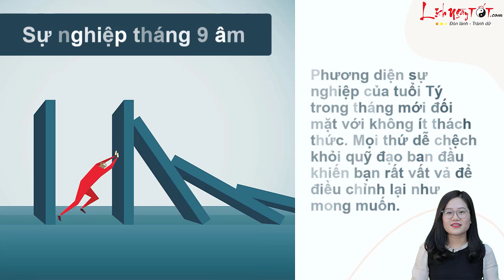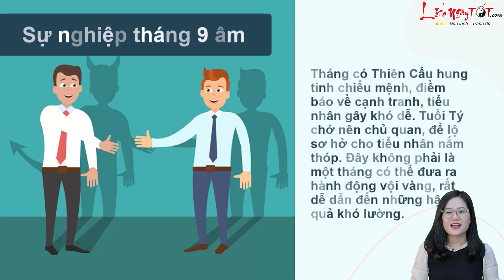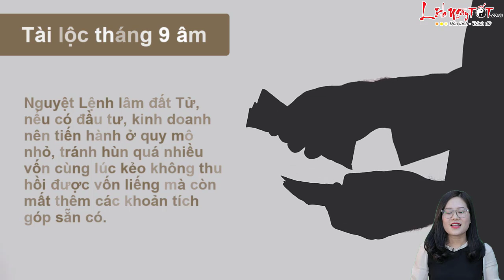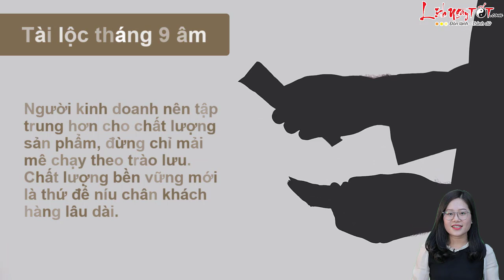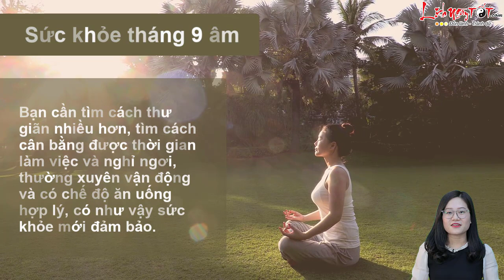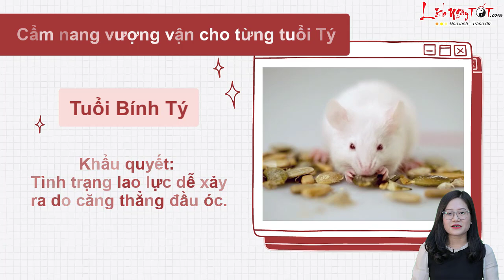Tử Vi Tháng 9 Âm Lịch Năm 2022 Tuổi Tý Tiền Nhiều Ít Ra Sao Xem Là Biết - Tử vi 12 con giáp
Vận trình của người tuổi Tý trong tháng 9 âm lịch tốt xấu ra sao, hung cát thế nào, hãy cùng Lịch Ngày Tốt khám phá ngay sau đây nhé.

Về tổng quan, hung vận tăng lên nhanh chóng trong tháng này nhắc nhở người tuổi Tý làm gì cũng phải thận trọng, tính toán trước sau, đừng bất chấp hậu quả mà rước họa vào thân.

Tử vi tháng 9/2022 của 12 con giáp âm lịch dự báo, Phương diện sự nghiệp của tuổi Tý trong tháng mới đối mặt với không ít thách thức. Mọi thứ dễ chệch khỏi quỹ đạo ban đầu khiến bạn rất vất vả để điều chỉnh lại như mong muốn.

Chịu tác động từ Nguyệt Lệnh lâm Tử, hung vận khá lớn, vận khí giảm sút, làm việc không tập trung rất dễ phạm sai lầm.

Có nhiều vấn đề bạn cần đào sâu gốc rễ để tìm hiểu, đừng chỉ nhìn vào bề nổi một cách qua loa hời hợt mà bỏ qua điều cốt lõi. Những khó khăn xảy đến cùng lúc có thể khiến tinh thần làm việc uể oải, chán chường, bạn nên tự chấn chỉnh bản thân, tránh lối làm việc tùy hứng, thích thì làm, không thích thì bỏ mới tránh được thất bại.

Tháng này còn có cả Thiên Cẩu hung tinh chiếu mệnh, điềm báo về cạnh tranh, tiểu nhân gây khó dễ. Con giáp này chớ nên chủ quan, để lộ sơ hở cho tiểu nhân nắm thóp. Nhìn chung đây không phải là một tháng có thể đưa ra hành động vội vàng, rất dễ dẫn đến những hậu quả khó lường.

Cùng Lịch Ngày Tốt xem chi tiết Tử vi Tuổi Tý Tháng 9 âm lịch năm 2022 ngay tại đây nhé!

Theo dõi Tử vi tháng 9 Âm lịch năm 2022 của 12 con giáp chi tiết từng tuổi tại đây nhé

Xem Tử vi tháng 8 Âm lịch năm 2022 của 12 con giáp chi tiết từng tuổi tại đây nhé